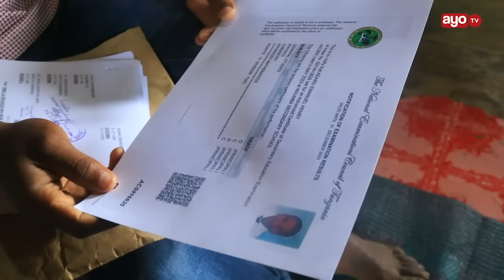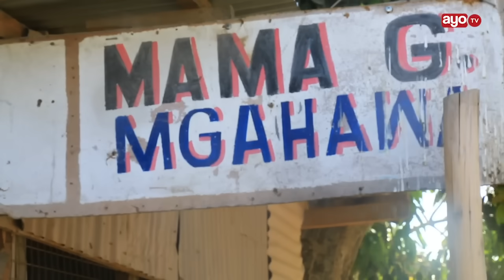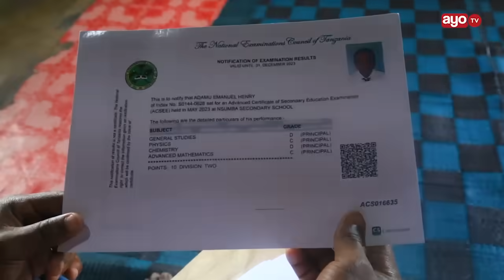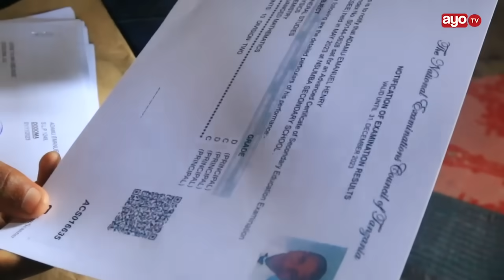INASIKITISHA! KIJANA AFAULU NA KUKOSA CHUO NA MKOPO “RAFIKI AMENIDANGANYA... NJE SITOKI IMENIATHIRI”